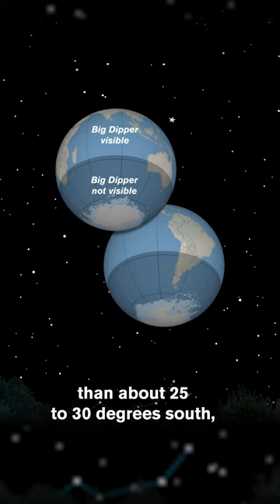Big Dipper and Four Planet Alignment in the Night Sky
Welcome to Chuck Wilcox's April Night Sky forecast! This month, the iconic Big Dipper graces the Northern Hemisphere's sky, while Southern Hemisphere viewers can challenge themselves to catch a glimpse of this celestial beauty. Witness a stunning lineup of four planets in the eastern sky before sunrise, offering Southern viewers an exceptional viewing angle. Meanwhile, Northern Hemisphere observers might find this lineup a bit more elusive, with Venus playing hide-and-seek.